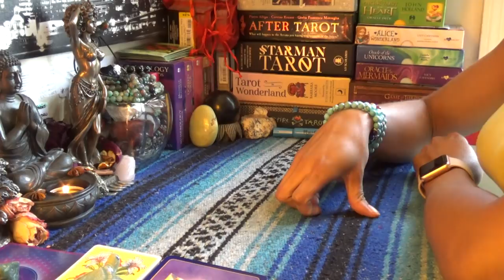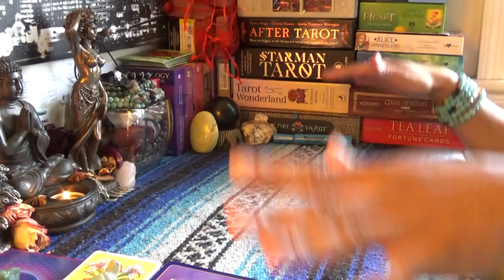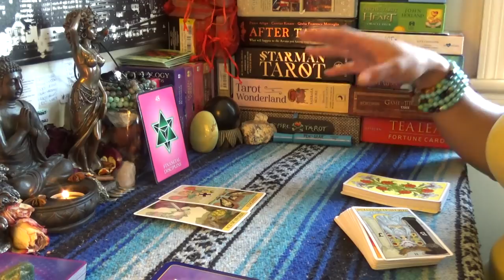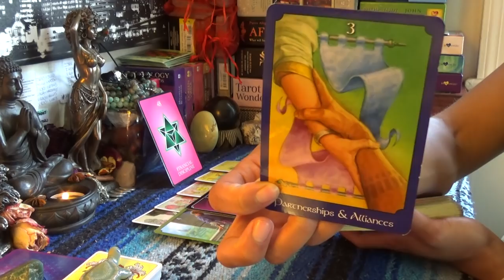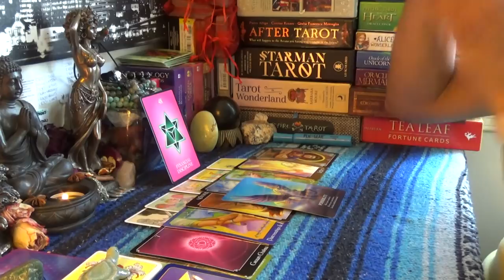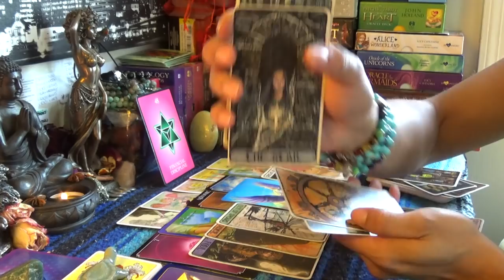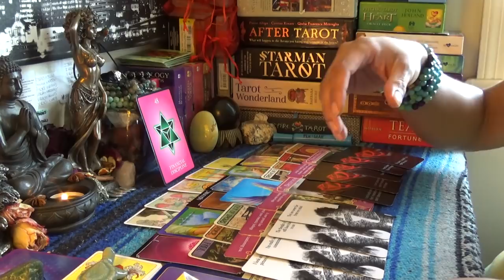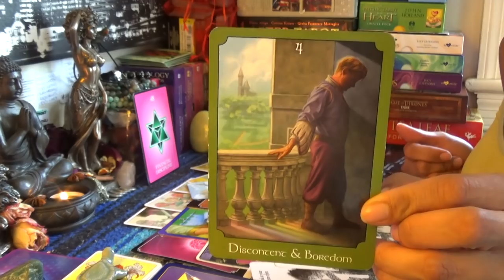♒️AQUARIUS JUNE 2019♒️SOMEBODY COME GET YOUR MAN I THINK HE GOT LOST IN MY DM'S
♒️AQUARIUS JUNE 2019♒️SOMEBODY COME GET YOUR MAN I THINK HE GOT LOST IN MY DM'S...👉🏾👉🏾👉🏾watch the full video on YouTube 💁🏽‍♀️Make sure you like and subscribe to my YouTube so you don’t miss a thing